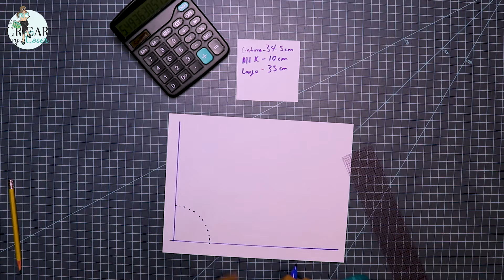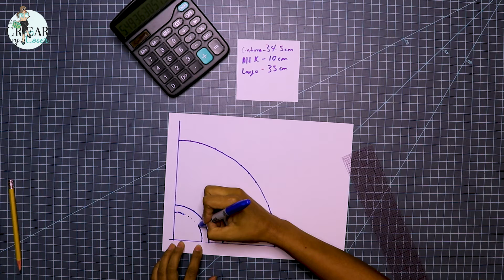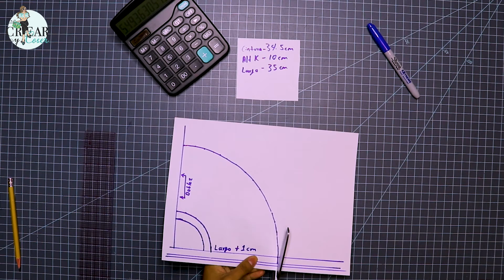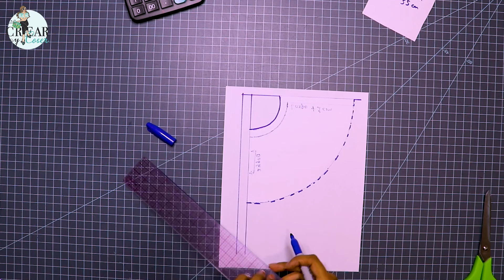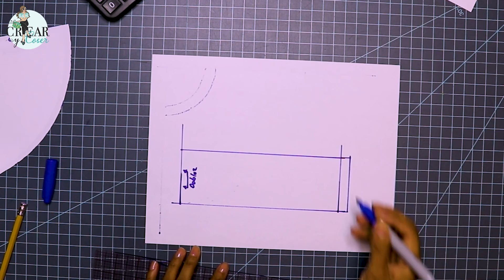Falda Circular Larga con Cierre Invisible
Aprendamos a hacer una falda circular larga. En este vídeo te muestro uno de los métodos para determinar el radio de cintura y también a calcular cuanta tela necesitas comprar.

La forma de cortar la tela está basada en una tela que mide 140 cm o 150 cm de ancho.

Medidas necesarias:
Contorno cintura
Altura cadera
Largo Falda

Materiales:
Tela de algodón, Tafeta, satín crepé
Hilo recomendado para el tipo de tela que elijas del mismo color a la tela
Cierre del mismo color.

Cómparte ✅